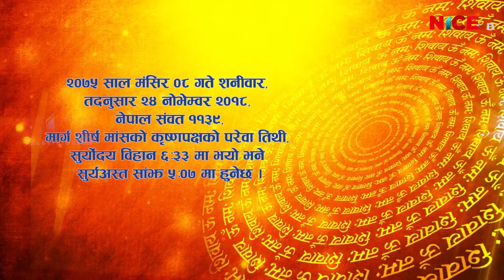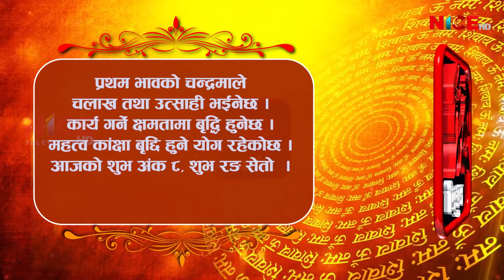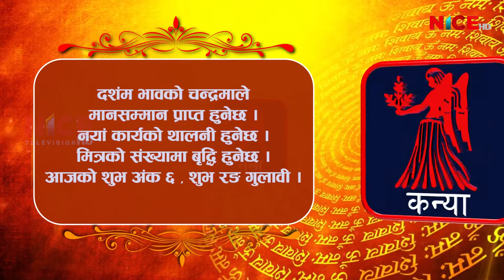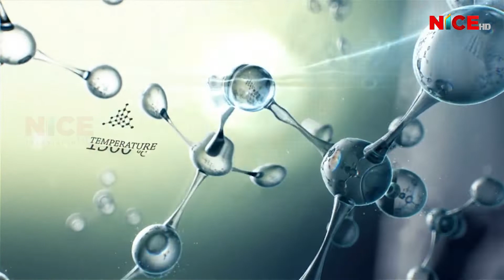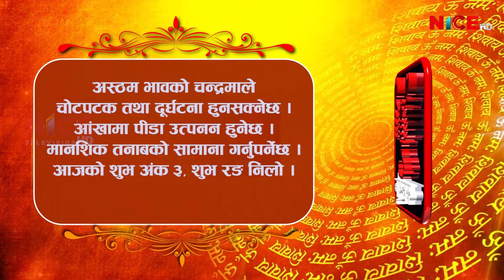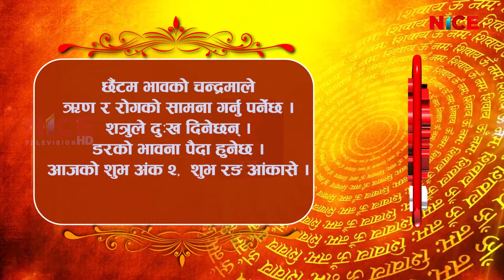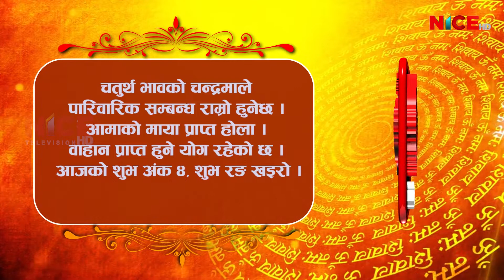Shubham Bhavishya || Daily Horoscope || २०७५ मंगसिर १० || NICE TV HD